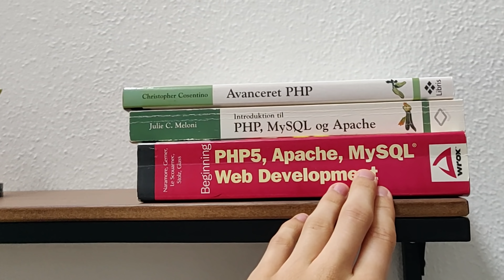Flytte vlog/Setup Tour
Hvis du skulle flytte hvor vil du så bo?

Tit stillede spørgsmål
Hvor gammel er du? Jeg er 19 år.
Hvad hedder du?: Jeg hedder Simon.
Hvor kommer du fra: Jeg kommer fra Vejle.
Hvad filmer du med?: Shadowplay.
Hvad redigere du med?: Adobe Premiere Pro.

Mit setup
Mikrofon: Blue Yeti.
Headset: Sennheiser PC 373D Gaming Surround Headset.
Mus: Razer Viper Ultimate.
Tastatur: Razer Huntsman Tournament Edition Gaming Tastatur.
Skærme: 2x BenQ ZOWIE XL2411P.

Min pc
Grafikkort: Nvidia GeForce RTX 2070 Max-Q, 8 GB
CPU: Intel® Core™ i7-9750H-processor
Ram: 16 GB
Bundkort: ASUS z97-p
SSD: 1 TB